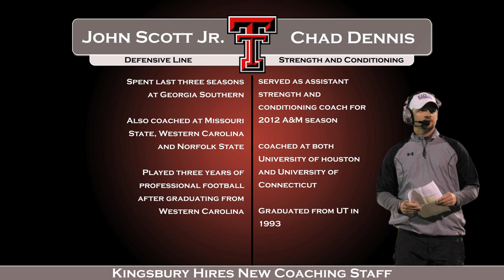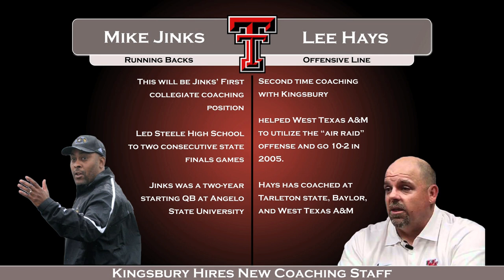Double T Insider: Episode 16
On this weeks show, Kliff Kingsbury introduces staff, JaCorian Duffield keeps jumping higher and higher in 2013, Caroline Starck is entering her final season with Lady Raider tennis and much more.